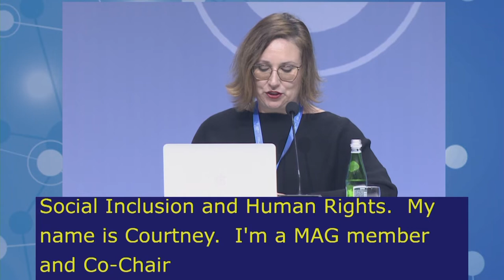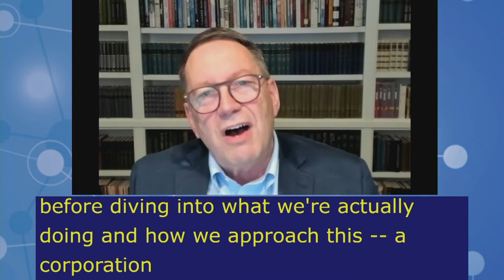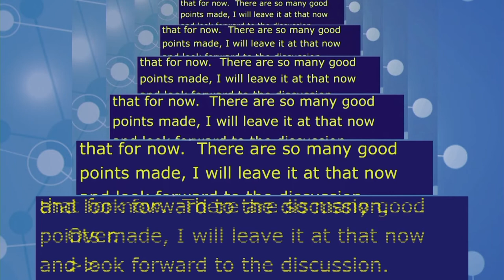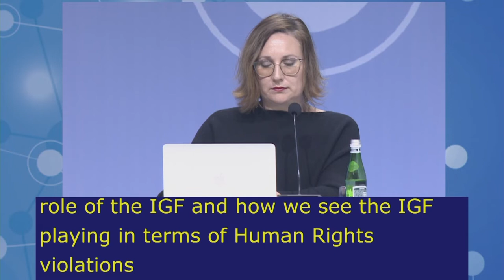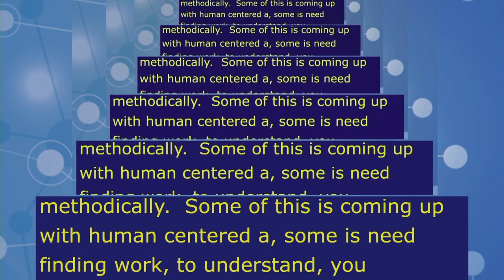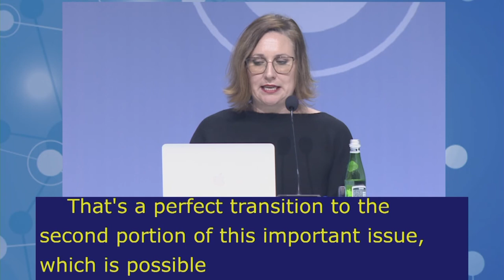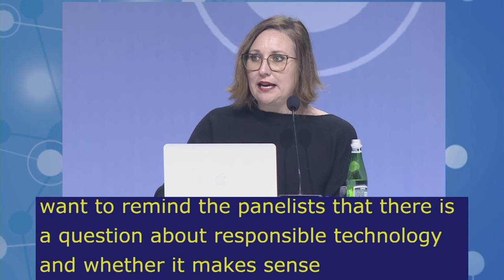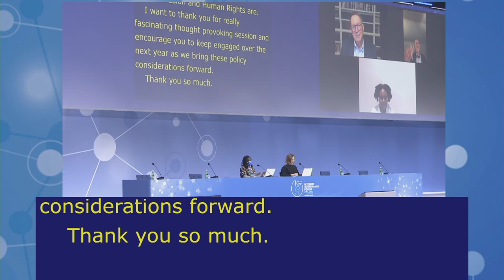IGF2021 – Day 3 - Plenary – MS: ECONOMIC AND SOCIAL INCLUSION & HUMAN RIGHTS - Arabic